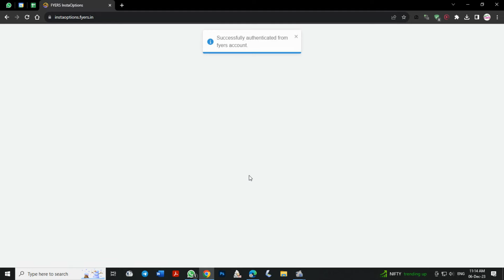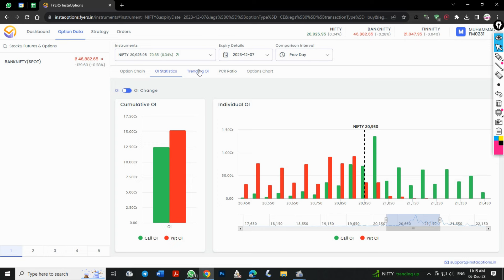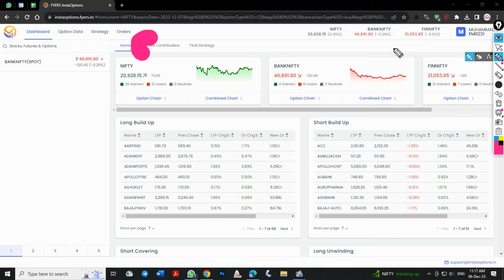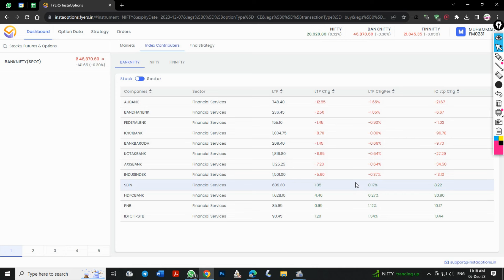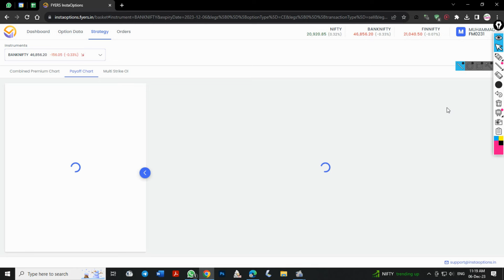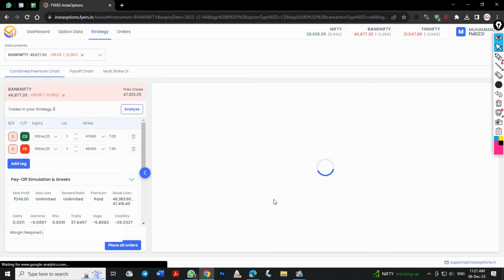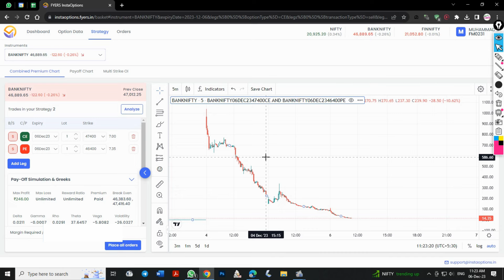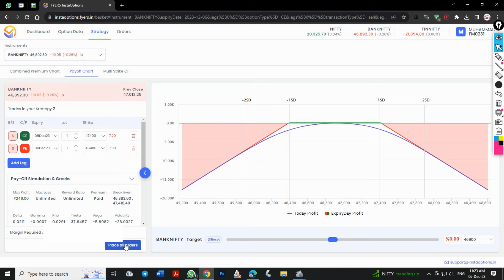Master Option Trading Strategies with fyers InstaOptions: Simplicity, Speedy Executions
InstaOptions from Fyers, the ultimate destination for maximizing your option trading prowess! Whether you're a seasoned expert or embarking on your trading journey, join me as I delve into the transformative features of this platform, powered by Fyers. From cutting-edge analytics to invaluable insights, let's explore the world of option trading together in this video.

🔍 Key Features:

Simplicity Master: Explore user-friendly screens with powerful options analysis to simplify your trading experience.
Speedy Executions: Execute bulk orders instantly from anywhere within the InstaOptions platform.
Chart Excellence: Dive into unique charts like the Combined Premium Chart and Trending Open Interest for unparalleled trade analysis.
⚙️ Tools for Success:
Unlock advanced analytical tools, including the Combined Premium Chart, Trending Open Interest, and our Smart Strategy Finder. These tools are designed to empower you, providing a competitive edge in the dynamic options market.

🚀 Why Choose InstaOptions?
Our 10+ years of expertise in option trading make us the trusted partner for traders worldwide.

🌟 Benefits You'll Enjoy:

Master the Combined Premium Chart
Explore Trending Open Interest
Utilize the Smart Strategy Finder
Gain access to other advanced analytical tools
📈 Start Making Informed Decisions: